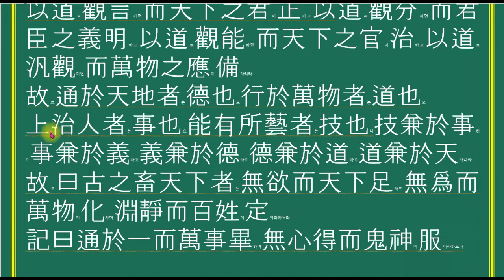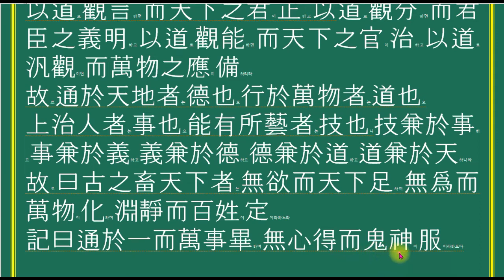장자외편 천지 1장 도를 기준으로 사람들의 재능을 살펴 헤아리면 천하의 모든 관직이 잘 다스려지고